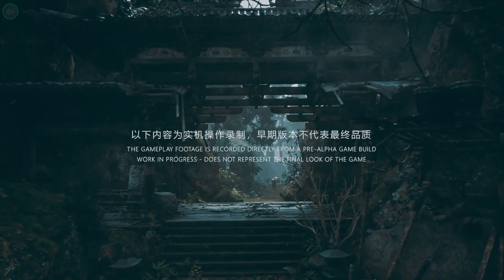Black Myth: Wukong - 9 minutes Gameplay DEMO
An official site for Black Myth: Wukong has also surfaced with additional details. A Google translate of the Chinese website reveals that the game is expected to release on PC and all “major host platforms”, including cloud gaming platforms that run smoothly.

Black Myth: Wukong will come with 72 special abilities to utilise and are used to combat the game’s many foes, several of which are shown during the gameplay demo.

While the game is called Black Myth: Wukong, the developer has said “it’s not just about monkeys” as there are “far too many intriguing characters worthy of consideration”. The developer also stated that it will release the game “when we’re (Game Science Studio) happy as players.”